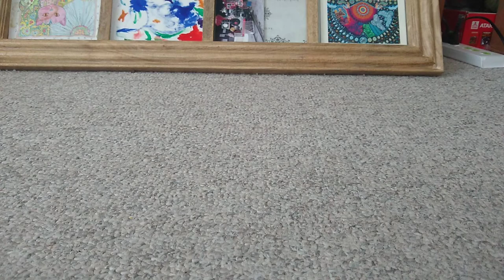Mp Barricade Stop Motion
This one of my older ones i just forgot to post it